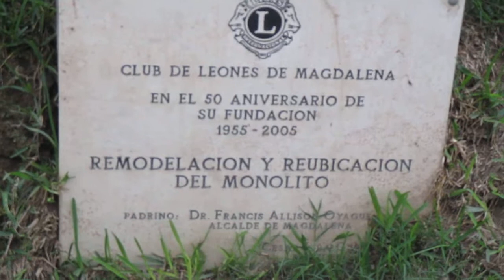12 de julio de 2019